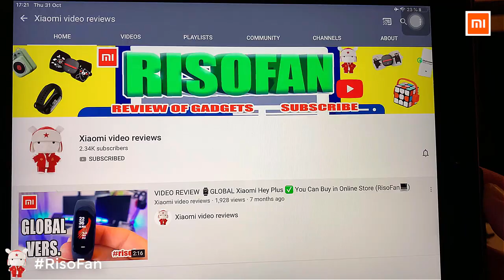Xiaomi Yeelight Star Series Smart Table Lamp.